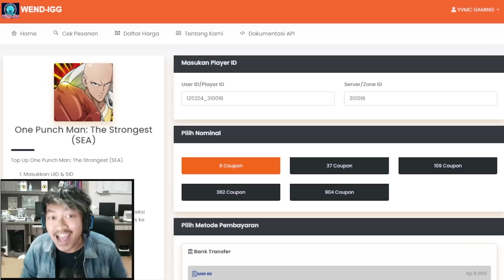🔥🔥MELZALGALD DAMAGE 550JUTA! RATA TUH SATU DESA [BUILD AOE CAP SULTAN] - ONE PUNCH MAN The Strongest